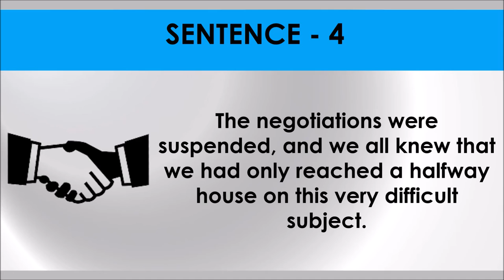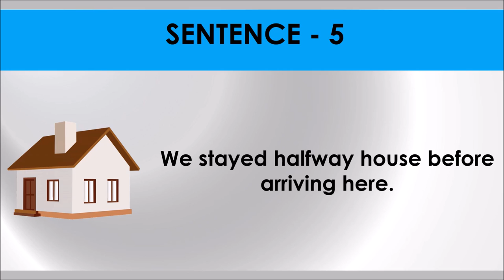HALFWAY HOUSE # Idiom 66 # Meaning and five sentences # SSC Words